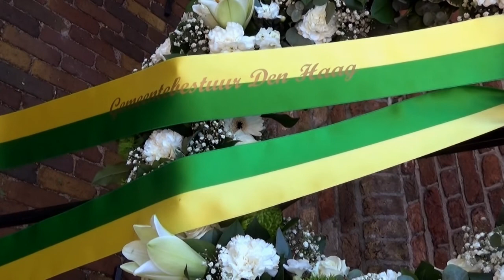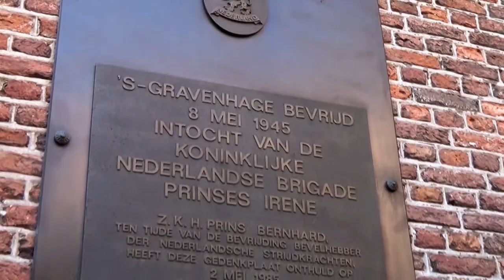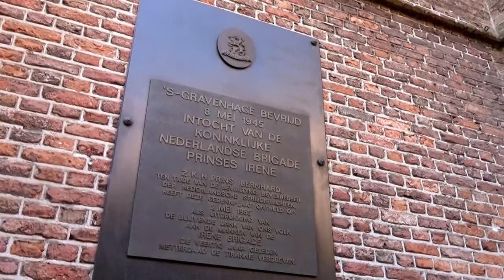Herdenking Prinses Irene Brigade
Bevrijding van Den Haag
Dinsdag 8 mei 1945 is Den Haag bevrijd van de Duitse bezetting. Op dinsdag 8 mei 2018 wordt deze gebeurtenis herdacht.

Op de avond van de bevrijding was de officiële intocht van de geallieerden, met aan het begin van de stoet de in het First Canadian Corps opgenomen eenheden van de Koninklijke Nederlandse Brigade ‘Prinses Irene’. Die middag hadden leden van de Binnenlandse Strijdkrachten en het publiek de toegang naar Plein en Binnenhof al vrijgemaakt.

De plaquette 'Prinses Irene Brigade' aan de muur van de Grote Kerk herinnert de inwoners van Den Haag aan de bevrijding van de stad op 8 mei 1945 door de Koninklijke Nederlandse Brigade Prinses Irene. De herdenking op dinsdag 8 mei vindt plaats bij deze plaqette.

Grote Kerk, de plaquette bevindt zich aan de kant van het Kerkplein.